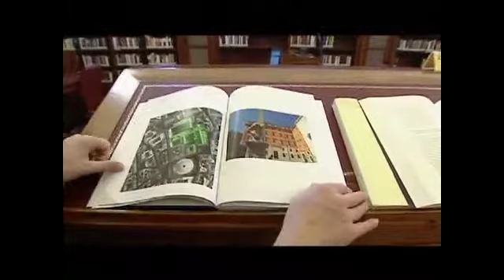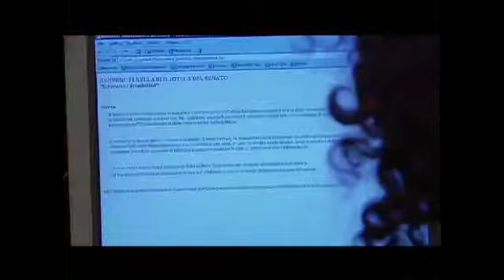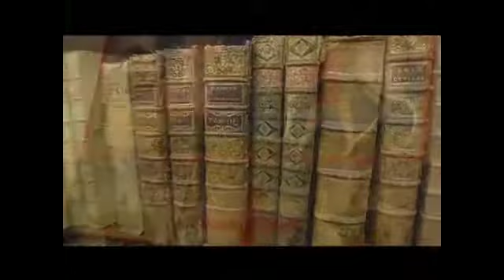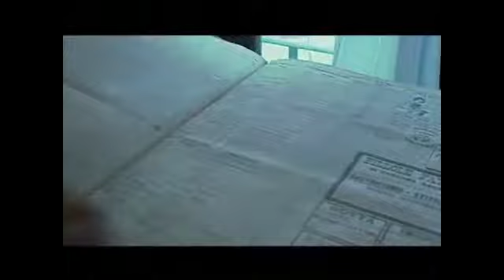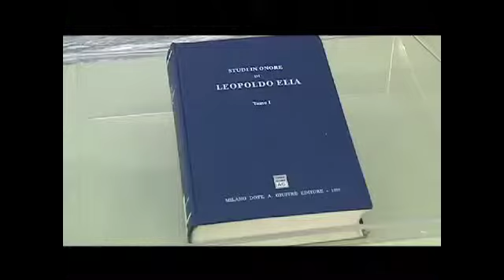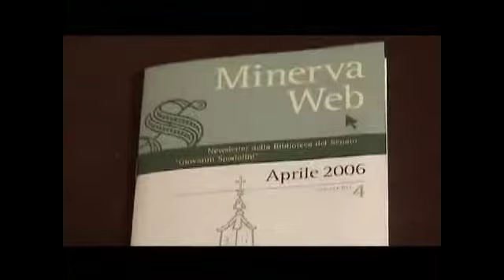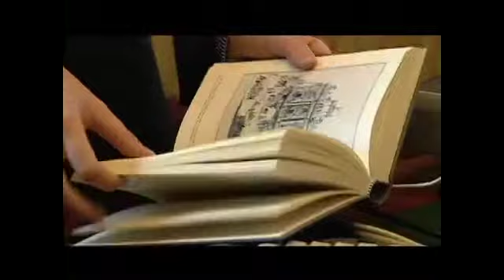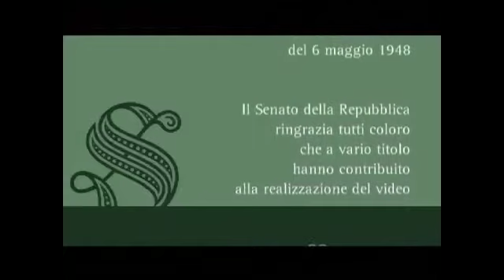i libri di Minerva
A corto di libri I edizione. "I libri di Minerva", Biblioteca del Senato "G. Spadolini", Roma. Premio per la categoria Documentario. Premiazione: 23 aprile 2009